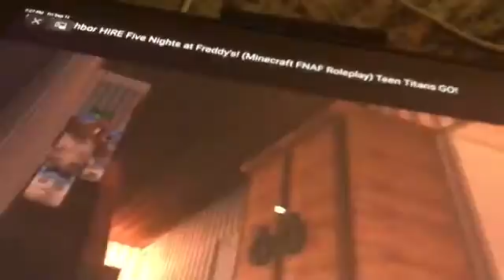Teen titans part 3 freddy turns evil